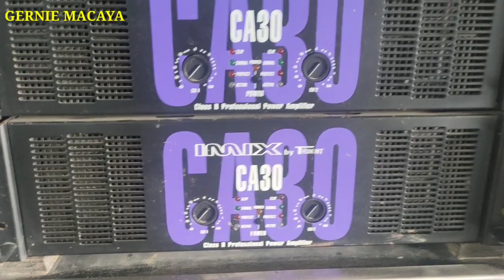SQ 15 2000WATTS,PRO 18 1000 live,JH 157 CROWN,(REVIEW TEST)SALAMAT SA TIWALA MGA BOSING😍😍